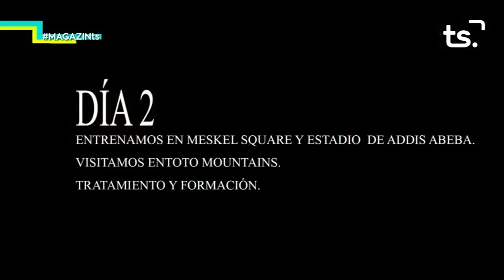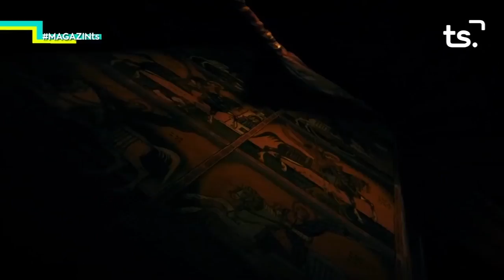2018 07 17 MAGAZIN TS - "RUNNERS FOR ETHIOPIA"